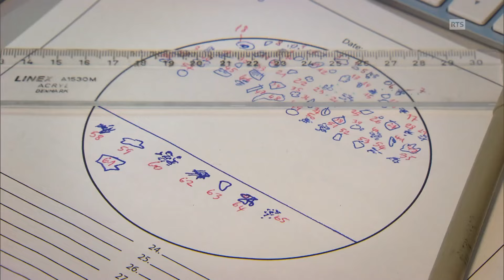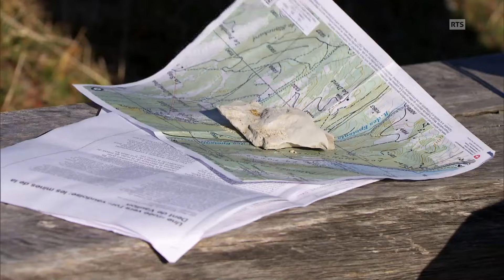Les incroyables découvertes d'un géologue explorateur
Que dire d’un homme capable de découvrir aussi bien une mine d’or qu’un arbre fossilisé de 300 millions d’année et qui n’apprécie guère faire parler de lui ? Une chose est certaine, pour cet homme, Stefan Ansermet, la quête est plus féconde et enrichissante que la découverte elle-même. Enfant, il rêvait d’explorer le monde et c’est la recherche de minéraux rares ou encore inconnus à ce jour qui a comblé cette aspiration, mais pas seulement. Sa curiosité insatiable, son goût pour l’histoire le conduit à fouiller les archives dans les bibliothèques aussi bien que les déblais d’une  mine abandonnée et à se laisser inspirer par des lieux qui dégagent un certain mystère, où l’imagination, comme il le dit lui-même, doit combler les vides. L‘écrit aussi occupe une place centrale dans sa vie. Dévoreur de livres et auteur de plusieurs ouvrages, pas une journée ne passe sans lire et écrire. Mais Stefan Ansermet ne se laisse pas enfermer dans des définitions, même si l’on peut affirmer qu’il préfère la solitude à la foule, les espaces naturels au confinement d’un bureau. Insaisissable parfois. Mettre ses pas dans les siens c’est passer de découverte en découverte, imaginer la ruée vers l’or à la Dent de Vaulion, rechercher dans les pierres d’une tour moyenâgeuse des dents de requin déposées il y a 18 millions d’années et explorer un tunnel creusé secrètement dans la Broye et qui évoque les circonvolutions d’un cerveau. Ce qu’il nous en reste ? Apprendre à garder intact sa capacité d’étonnement.

Passe-moi les jumelles du 29 avril 2016, une émission de la Radio Télévision Suisse.
Les incroyables découvertes d'un géologue explorateur passionné de minéraux

"En quête de pierres", Un reportage de Nicole Weyer

Image: Yves Dubois, Aldo Mugnier
Son: Patrick Ponci, Urs Lotze
Montage: Chantal Dall’Aglio
Illustration sonore: Laurence Dussey
Etalonnage: Anne-Laure Sacher
Mixage: Benoît Mayer

Lieux de tournage :
Mont Chemin (VS)
Saint Luc (VS)
Trient (VS)
Lausanne (VD)
Vaulion (VD)
Bussy (FR)
Murist (FR)

Publications de Stefan Ansermet : (liste non exhaustive)
- Mines et minéraux du Valais I, le Mont Chemin.
Musée cantonal d’histoire naturelle du Valais / Editions Pillet
- Mines et minéraux du Valais II, Anniviers et Tourtemagne.
Musée cantonal d’histoire naturelle du Valais / Editions Porte-Plumes
- Guide des lieux mystérieux de Suisse Romande. Editions Favre.